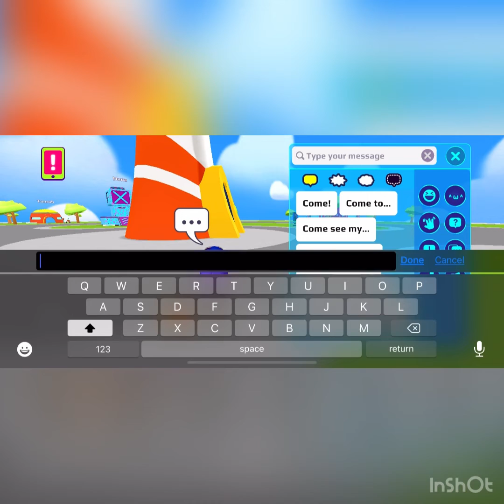PK XD | Gameplay | My first day on pk xd | PKXD | World Of Thiya